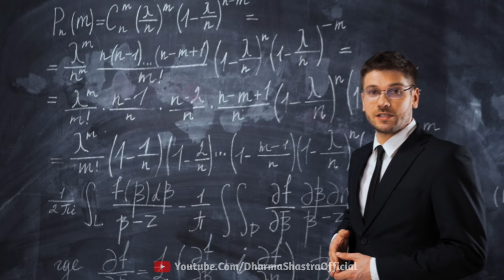তুলা রাশি 2024 সাল কেমন যাবে| Tula Rashi 2024 | Tula Rashifal 2024 in Bengali |Libra 2024 Horoscope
Tula Rashi 2024 ||Tula Rashifal 2024 तुला वार्षिक राशिफल 2024 || Libra 2024

🎬 ভিডিওটি ভালো লেগে থাকলে লাইক,কমেন্ট এবং শেয়ার করতে ভুলবেন না ৷

Tula Rashifal 2024 Bangla
২০২৪ সালের রাশিফল
মীন রাশি 2024
মীন রাশি ২০২৪
2024 সালের রাশিফল
মীন রাশিফল ২০২৪
2024 মীন রাশি
Tula rashi 2024 kemon jabe
2024 shaler rashifal
2024 shal kemon jabe karkot rashi
Tula rashifal 2024
rashifal 2024 in bengali
bangla rashifal 2024
বাংলা রাশিফল 2024
2024 ka Tula rashifal
2024 মীন রাশির কেমন যাবে
Tula rashi
rashifal
Tula rashi ajker rashifal
rashifal today
মীন রাশির মানুষদের ২০২৪ সাল কেমন কাটবে
মীন রাশি ২০২৪
মীন রাশি 2024
2024 মীন রাশি
মীন রাশিফল 2024
মীন রাশিফল ২০২৪
মীন রাশি 2024 কেমন যাবে
Tula rashi 2024
2024 সালের রাশিফল
2024 shaler rashifal
2024 shal kemon jabe
horoscope 2024 bangla
bangla rashifal 2024
বার্ষিক রাশিফল 2024
rashifal 2024 Tula
rashifal 2024 in Bangla
2024 ka Tula rashifal
rashifal 2024 Bangla
meen rashifal 2024
মীন রাশির ২০২৪ কেমন যাবে
2024 সাল কোন রাশির কেমন যাবে
tula rashi 2024 rashifal
tula rashi 2024 rashifal in hindi
tula rashi 2024 in hindi
2024 tula rashifal
tula 2024 rashi
tula rashi rashifal 2024
tula rashi 2024 kaisa rahega
tula rashi
tula rashifal 2024 in hindi
2024 rashifal tula
tula rashi career 2024
tula rashifal
tula rashiphal 2024
tula rashi 2024 ka rashifal
मीन राशिफल 2024
libra horoscope 2024
tula 2024
मीन राशि 2024
tulo rashi 2024
তুলো রাশি ২০২৪

Keep Support:)

সকলেই ভালো থাকুন সুস্থ থাকুন ৷
ধন্যবাদ🙏